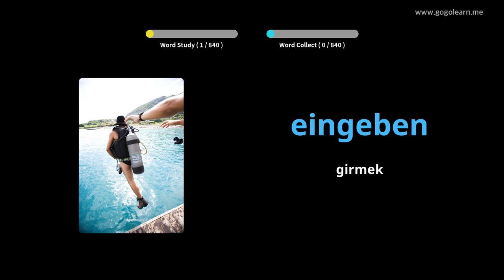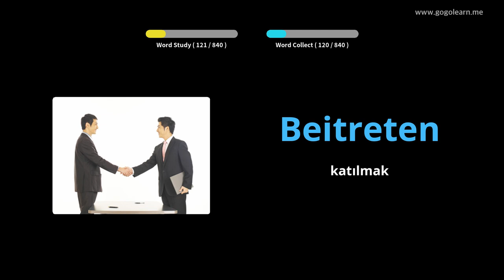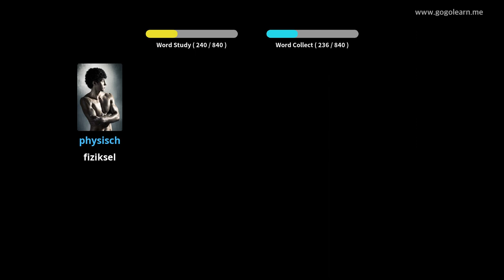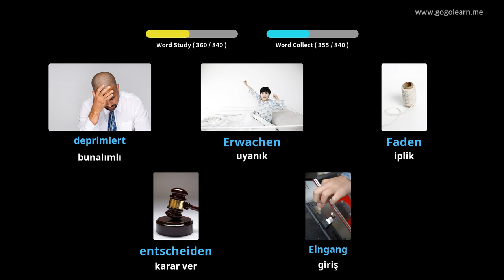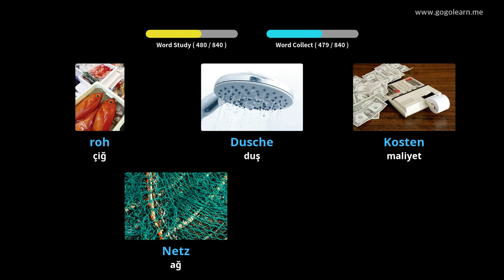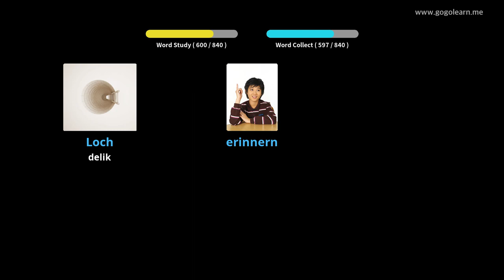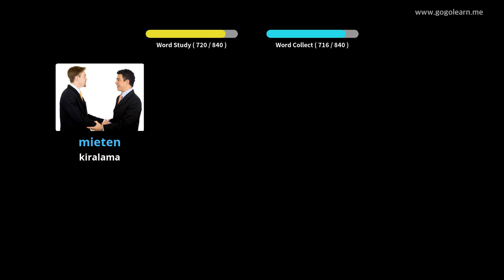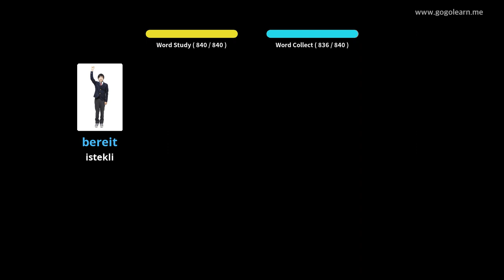Almanca Resimlerle Öğrenin | Almanca Kelime Bilgisi Uyurken Dinleme | Golearn